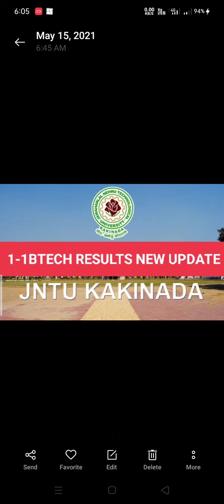JNTUK 1-1 BTECH RESULTS NEW UPDATE